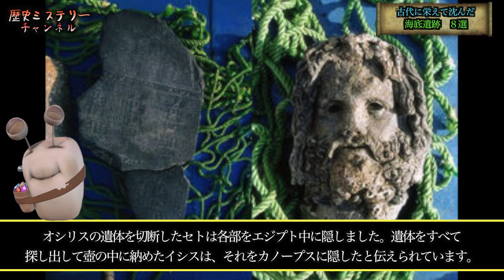【歴史ミステリー】かつて古代に栄えて沈んだ海底遺跡 ８選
東条英機 遺書　最後に彼は何を語ったのか　戦後７０年余りを過ぎた今、彼に対する海外評価の変化とは？
【歴史ミステリー】古代から昭和20年前後まで存在したという謎の古部族「サンカ」
【日ユ同祖論】キルギス人と日本人の関係…遺伝子や歴史的背景による考察